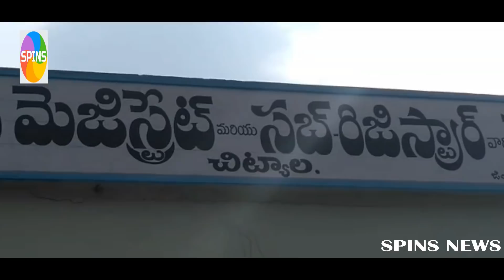రెవెన్యూ ఉద్యోగిని పట్టుకున్న ఏసీబీ...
జయశంకర్ జిల్లా చిట్యాల రెవెన్యూ కార్యాలయంలో పనిచేసే మరో అవినీతి ఉద్యోగిని పట్టుకున్నారు ఏసీబీ అధికారులు...